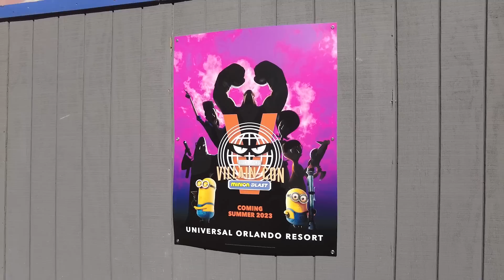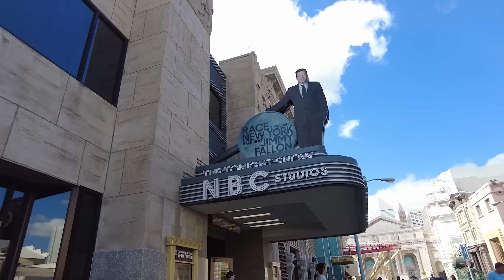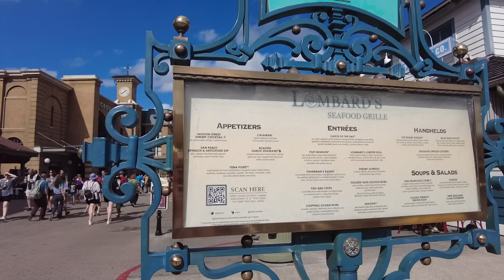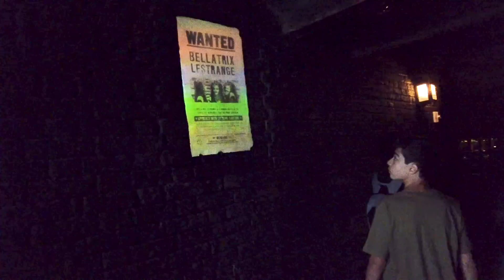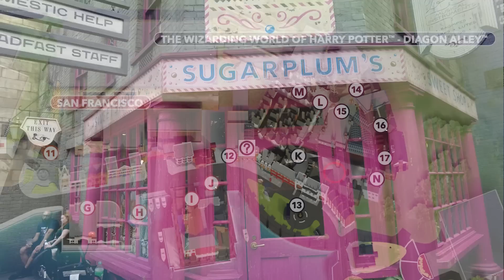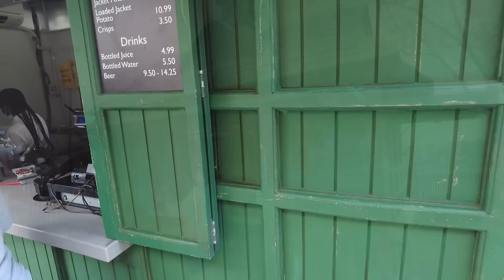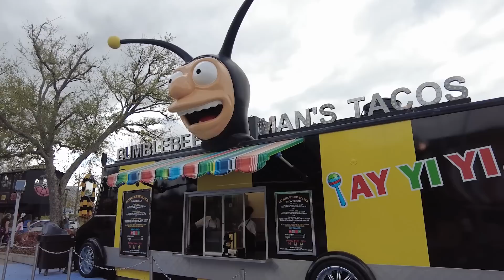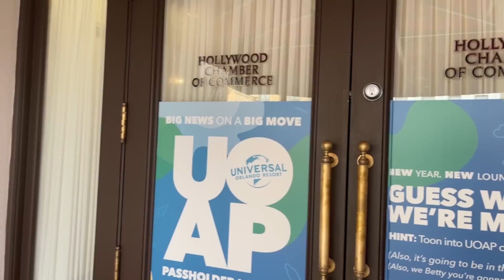A COMPLETE Tour of Universal Studios -- Full Walkthrough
Let's take a COMPLETE tour of Universal Studios! Join Emma to see all of the food, rides, shopping, theming and more!